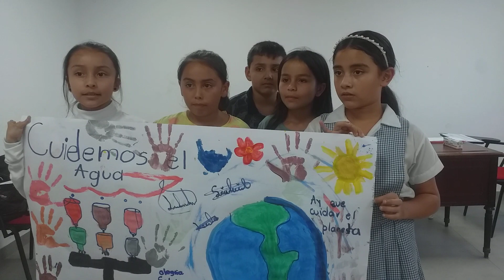VERGARA Comunidad Aprendizaje 1959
Encuentros locales Cundinamarca Apropia la Ciencia, Tecnología e Innovación - CACTI